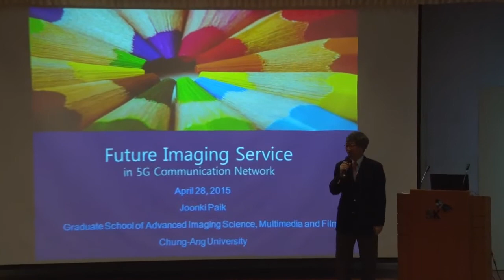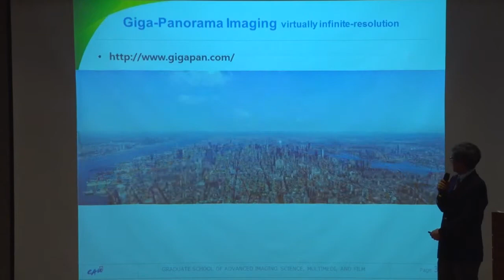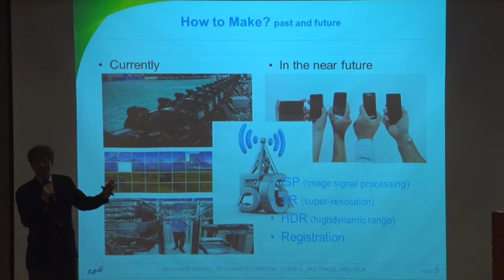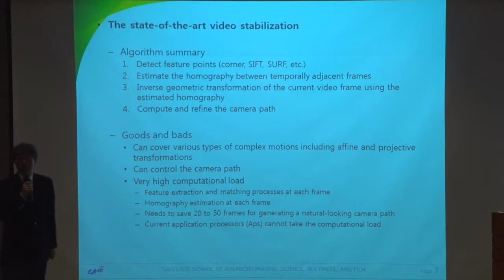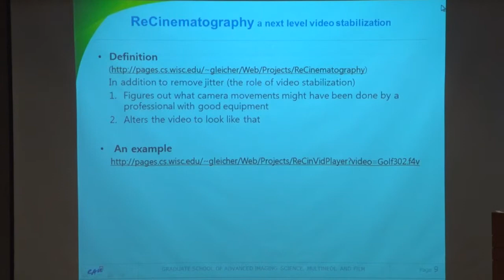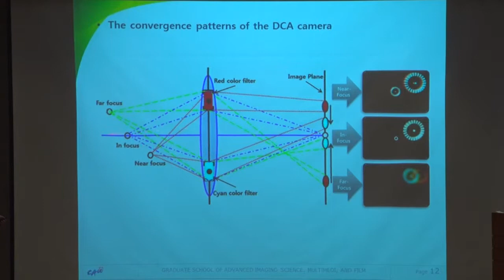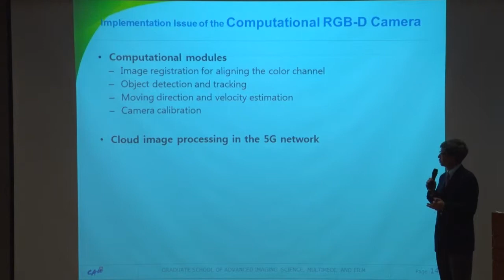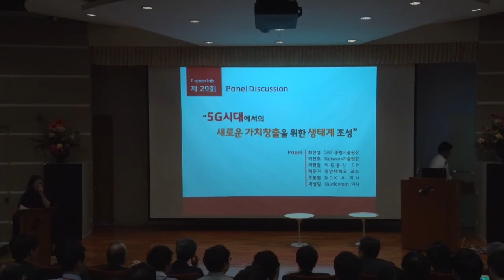29회 T Dev Forum 05. 공간 장소의 경계 없는 5G 시대의 실감 영상 서비스(중앙대학교 백준기 교수)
중앙대학교 백준기 교수님의 5G 시대의 실감영상 서비스에 대한 강연입니다.